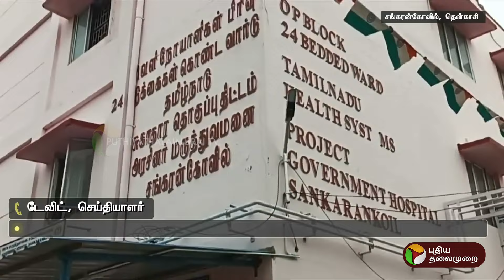BREAKING | லாரி மோதியதில் இரண்டு மாணவர்கள் படுகாயம் | Tenkasi | PTT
BREAKING | லாரி மோதி மாணவர்கள் படுகாயம் | Tenkasi | PTT